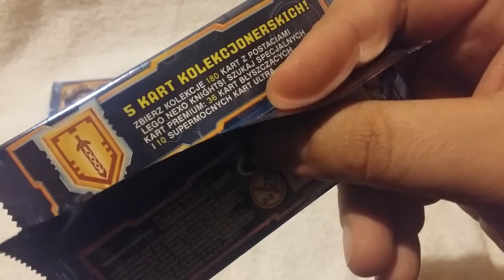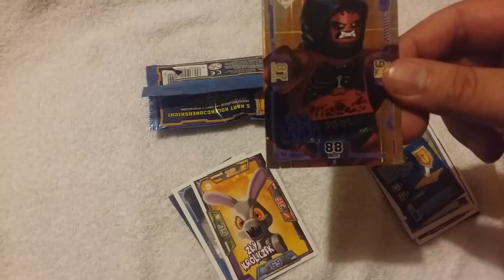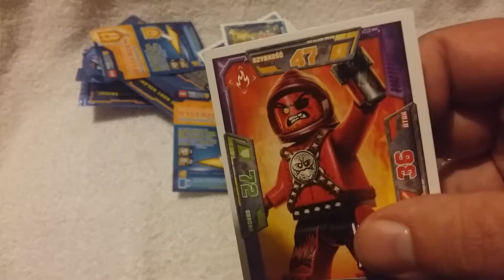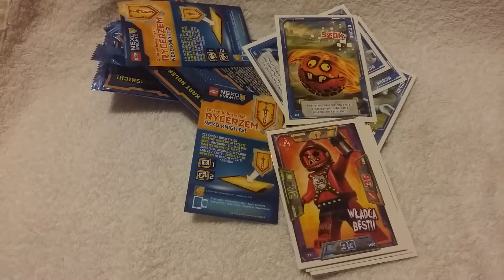Otwieranie kart lego nexo knights